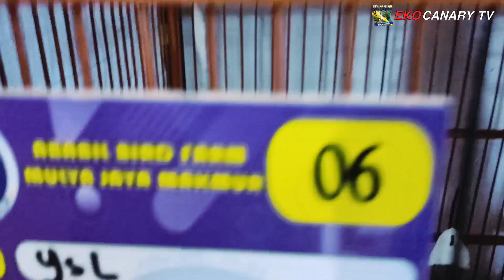BREADER IDOLA SUKSES TERNAK SEGALA SERI BISA JADI MOTIVASI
● Saya ucapkan banyak terimakasih banyak kawan
● Kepada kawan semua yang sudah menonton vidio ini, terimakasih sudah mampir ke channel saya
EKO CANARY TV
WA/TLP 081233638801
KOTA MALANG JAWA TIMUR
MALANG SELATAN DESA BANTUR

kicau mania
kicau burung
yorkshire
kenarinusantara
kicau mania
kicau mania indonesia
kicau impor
kenari malang selatan
kenari malang
kenari bantur
kenari indonesia
kicau mania bantur
bantur malang
komunitas kenari yorkshire malang
yorkshire indonesia
yorkshire super
yorkshire impor

Komunitas kenari bandung
komunitas kenari cirebon
komunitas kenari bali
komunitas kenari jember
komunitas kenari tulungagong
komunitas kenari kediri
kenarijawara ● Saya ucapkan banyak terimakasih banyak kawan

kicau mania
kicau burung
yorkshire
kenarinusantara
kicau mania
kicau mania indonesia
kicau impor
kenari malang selatan
kenari malang
kenari bantur
kenari indonesia
kicau mania bantur
bantur malang
yorkshire indonesia
yorkshire super
yorkshire impor

Komunitas kenari bandung
komunitas kenari cirebon
komunitas kenari bali
komunitas kenari jember
komunitas kenari tulungagong
komunitas kenari kediri

kicau mania
kicau burung
yorkshire
kenarinusantara
kicau mania
kicau mania indonesia
kicau impor
kenari malang selatan
kenari malang
kenari bantur
kenari indonesia
kicau mania bantur
bantur malang
yorkshire indonesia
yorkshire super
yorkshire impor

Komunitas kenari bandung
komunitas kenari cirebon
komunitas kenari bali
komunitas kenari jember
komunitas kenari tulungagong
komunitas kenari kediri